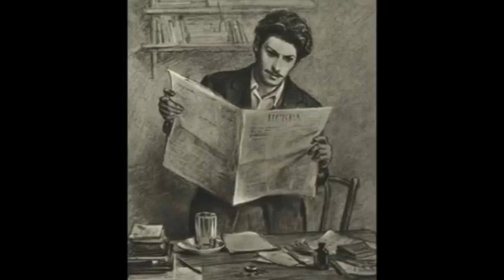Stalin's Icy Heart - History Bro Bites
Here's a link to the first video in the series this clip was taken from, if ya fancy it.

Bitcoin - 14EZ8fXagGRToCtfcX1ftQrWrcMTjWCFyw